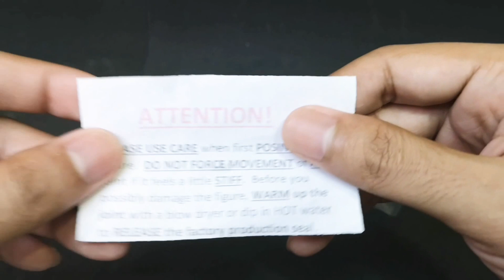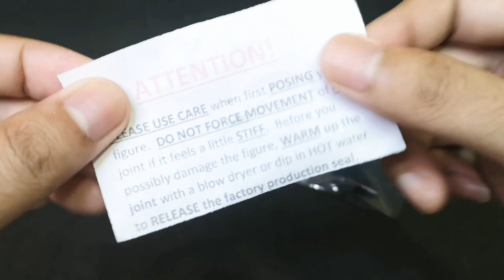ชุดสูท จาก Marauder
บอดี้ชุดสูท จากค่าย Marauder Gun Runners